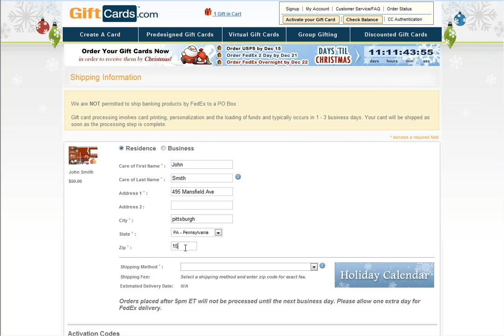When Will My Order Arrive?